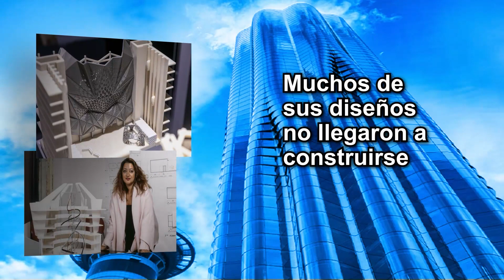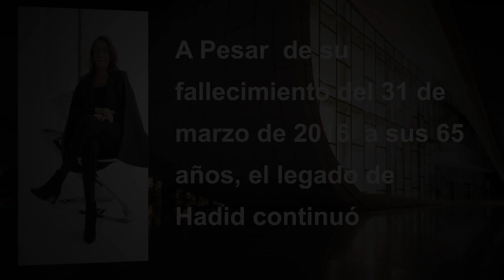Mujeres en la Historia del Arte: ZAHA HADID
Infografía realizada por la alumna de 1º  del Ciclo de Asistencia al producto gráfico interactivo, Lubna El Filali Hamed.